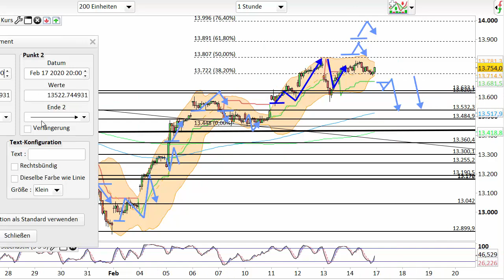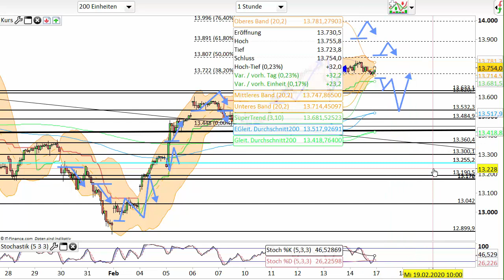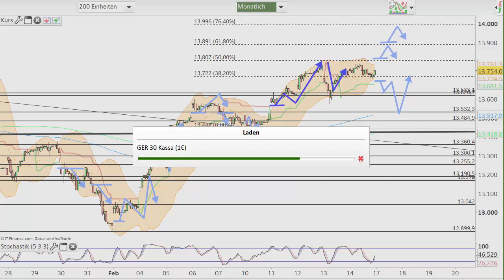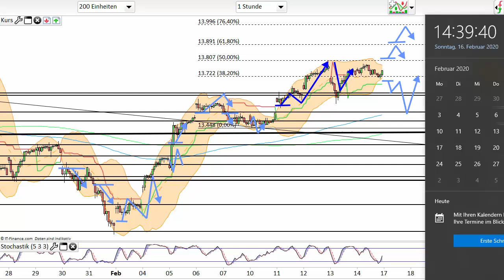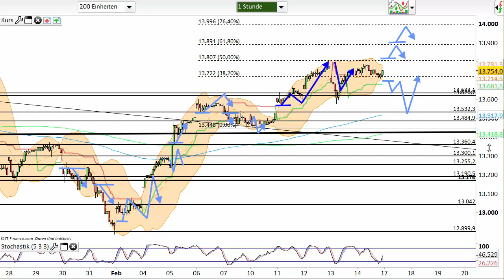Dax Analyse 17.02.2020